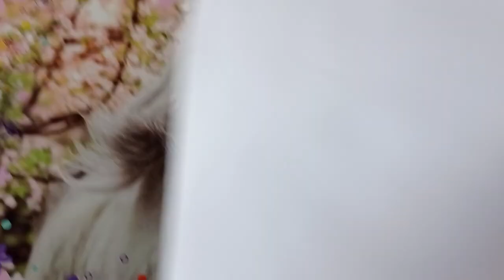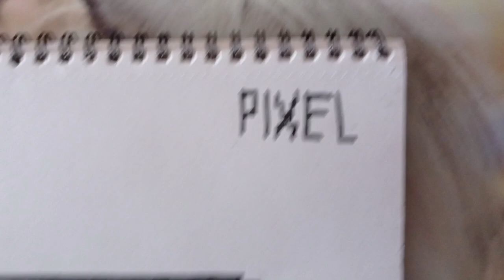Drawing Uno reverse card in 4 different styles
Here, i'll draw Uno reverse card in 4 different styles
Part 1: Pixel
Part 2: Invert
Part 3: Neon
Part 4: Diamond